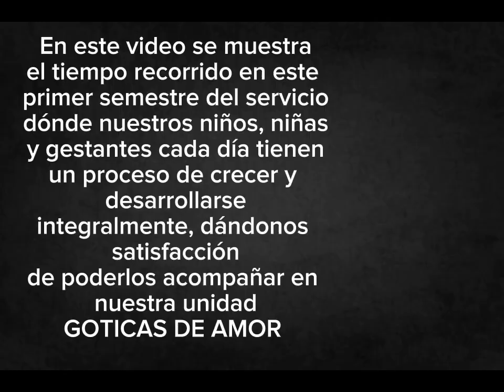primer informe grupo lunes